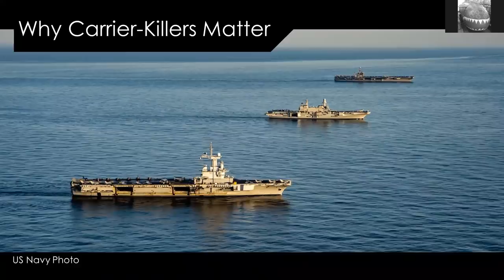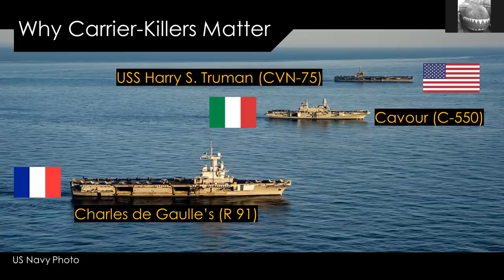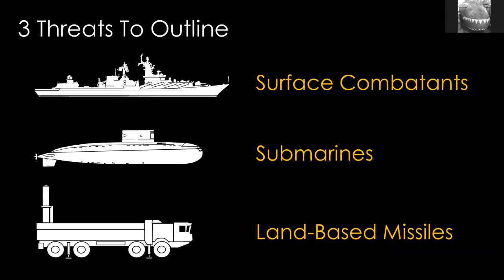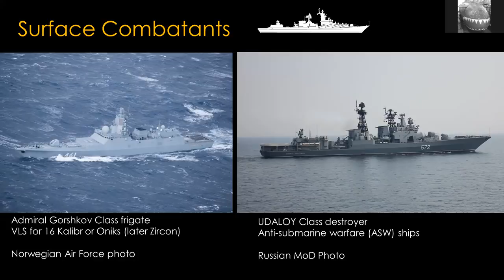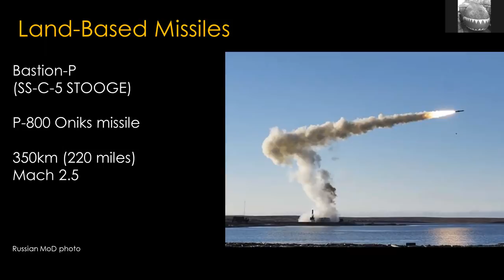Russian Navy Build Up In Mediterranean: What You Need To Know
Unscripted and unedited, just raw knowledge sharing. Explains Russian Navy ships, submarines and missile batteries in the Mediterranean. These are there to counter NATO and US Navy aircraft carriers and warships, regarding tensions surrounding Ukraine. Describes the weapons and why they are important.